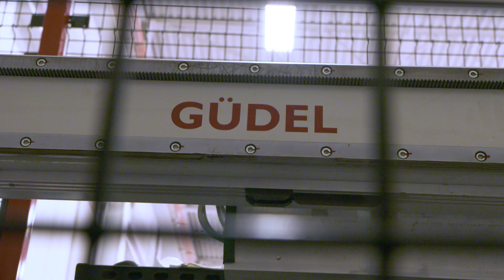Meet Güdel US in Ann Arbor, MI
Güdel Inc. is the US subsidiary of Güdel Group, a global manufacturer of robotic automation products, systems and services. Güdel supplies linear motion modules, robot track motion units, gantry robots and components to OEM’s, systems integrators and machine builders serving the automotive, aerospace, logistics, heavy industrial and power generation industries.

Güdel Inc. is headquartered in Ann Arbor, Michigan in a dedicated 45,000 square foot facility, providing North American customers with engineering, design, production, and customer service support.